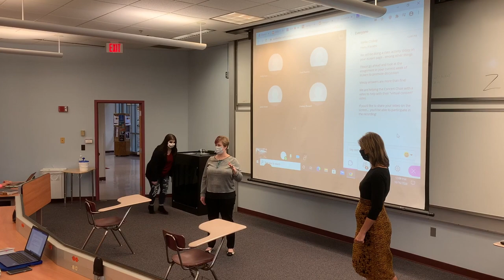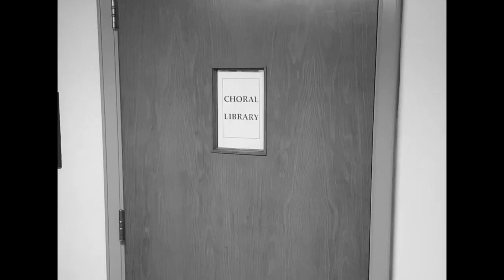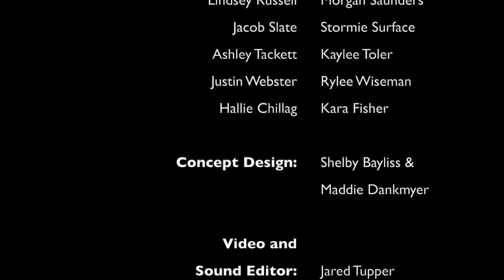University of Charleston Halloween Video Zombie Jamboree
The University of Charleston Concert Choir and University Singers hope you enjoy this video to celebrate the Holloween season.